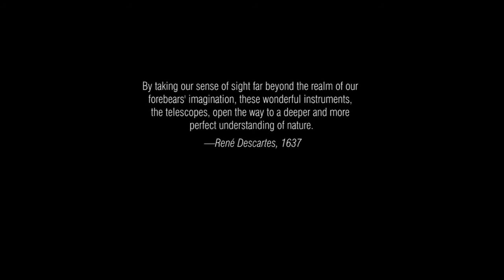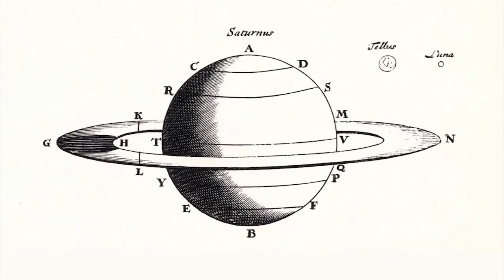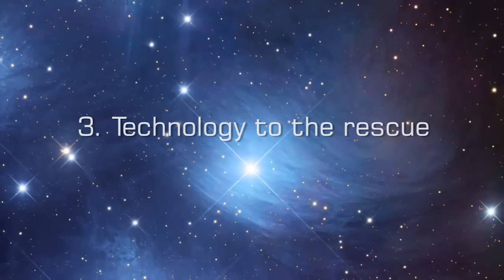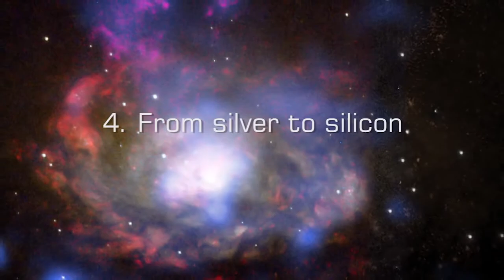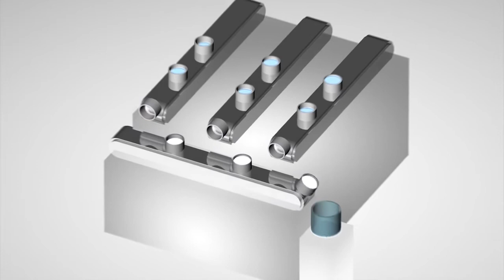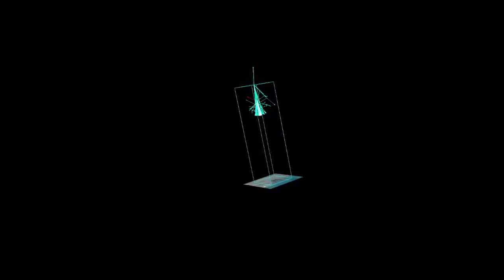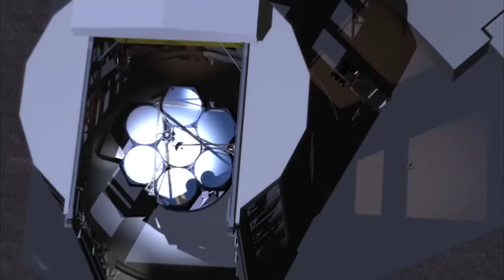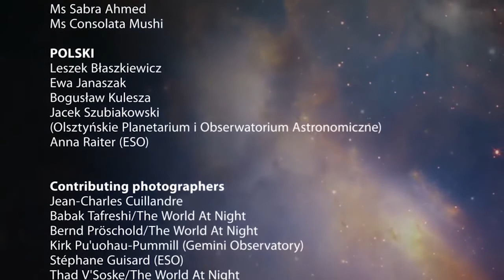Eyes on the Skies (Full movie 2009) - HD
The International Astronomical Union's book and movie celebrating the 400th anniversary of the telescope.

The Eyes on the Skies movie explores the many facets of the telescope — the historical development, the scientific importance, the technological breakthroughs, and also the people behind this ground-breaking invention, their triumphs and failures...

The Eyes on the Skies movie is presented by Dr. J aka Dr. Joe Liske from ESO, host of the Hubblecast video podcast. It runs for 60 minutes.

Credit:
Direction & Executive Producer: Lars Lindberg Christensen, ESA/ESO
Art Director/Production Designer: Martin Kornmesser, ESA/ESO
Written by: Govert Schilling, Lars Lindberg Christensen, ESA/ESO
3D Animations: Martin Kornmesser (ESA/ESO), Luis Calçada (ESO)
DVD Authoring: Andre Roquette (ESA/ESO), Lee Pullen (ESA/ESO)
Research: Laura Simurda, ESA/ESO
Editing: Martin Kornmesser, ESA/ESO
Cinematographer & Narration Mastering: Peter Rixner
Soundtrack & Sound Effects: movetwo - Axel Kornmesser & Markus Löffler
Lead Scientist: Dr. J (Dr. Joe Liske, ESO)
Technical Support: Lars Holm Nielsen (ESA/ESO), Raquel Yumi Shida (IAU/ESA-ESO), Dirk Essl (ESO)
IYA2009 Coordination: Pedro Russo & Mariana Barrosa (IAU/ESA-ESO)